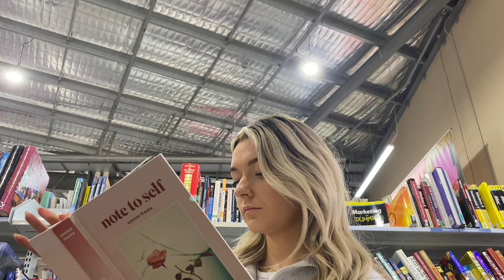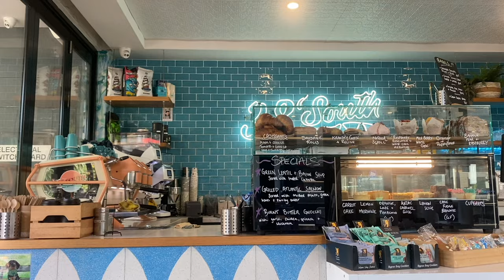thrift with me for new wardrobe basics + how i style ( my best finds yet !! )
emma chamberlain made me do it again

come along with me on a day full of thrifting where I find some really sweet basics and unexpected finds and I'll even go as far to say this is my best thrifting haul YET.

 ❀˚ ｡⋆ 𝑺𝑶𝑪𝑰𝑨𝑳𝑺 ⋆｡˚ ❀

.·:*¨ 𝑭𝑨𝑸  ¨*:·.
✧ name: shelly
✧ age: 24
✧ location: australia
✧ birds: emma + charli
✧ camera:  iphone 11
✧ editing software: imovie + final cut pro ipad

THANKYOU SM ♡

CHAPTERS:
0:00 hello and welcome
1:16 lets go thrifting bby
8:19 what did I get + how will I style it ??